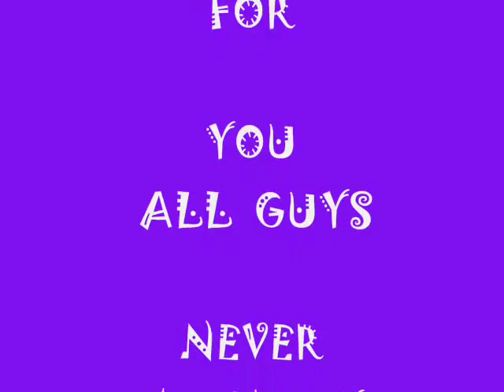Missing School Day Video